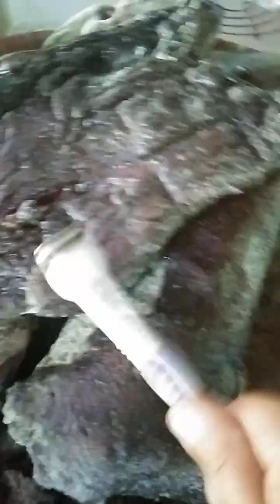Paano tatagal ang ating tapa o itag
ito ang pamamaraan kung paano matanggal ang amagng ating tapa at lalong pang tatagal,.